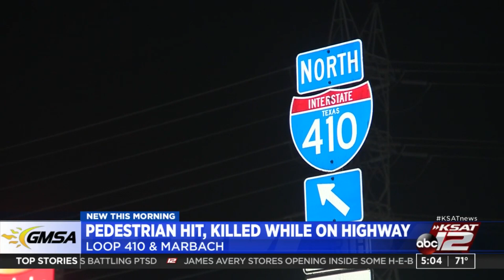Man dies after being struck on Loop 410 on West Side, SAPD says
A man died Tuesday night after he was struck while on the main lanes of Loop 410 on the West Side.